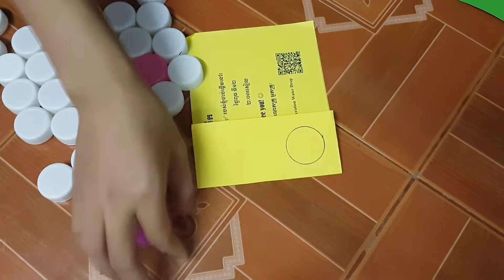Classroom Decoration Fish from Bottle Lid, Design Ideas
Hello Youtube our

Here today we will show you how to make a fish from bottle lid

Just like our last videos
Go and find as much as possible and it depend on your size how big you want it.

and grab your glue gun to get a long with us.